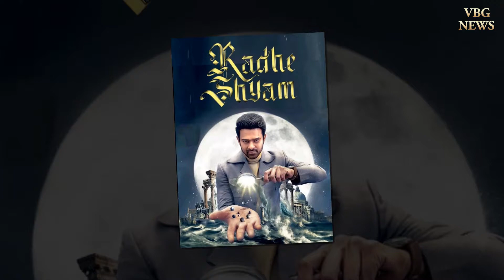రాధేశ్యామ్ రిలీజ్ డేట్ ఫిక్స్.. మార్చ్ 11న..! | RadheShyamOnMarch11th | Prabhas | Pooja Hegde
Tollywood News,
Tollywood Updates,
Directed by Radha Krishna Kumar

DOP : Manoj Paramahamsa
Lyrics: Kumaar, Manoj Muntashir, Rashmi Virag, Mithoon
Production Designer: R Raveendar
Editor: Kotagiri Venkateswar Rao
Sound Design: Resul Pookutty
Choreographer: Vaibhavi Merchant
Action Director: Nick Powell